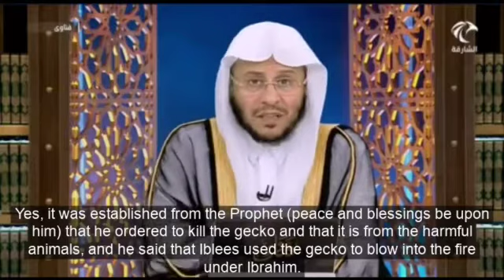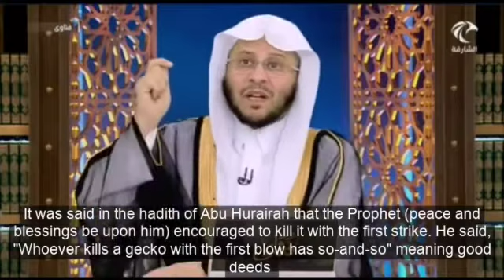IS IT PERMISSIBLE TO KILL WALL GECKOS?